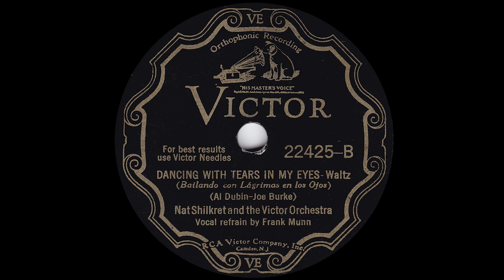1930 Nat Shilkret - Dancing With Tears In My Eyes (Frank Munn, vocal)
Victor 22425-B - Recorded 5/12/1930 - Nat Shilkret and the Victor Orchestra - Dancing With Tears In My Eyes, vocals by Frank Munn